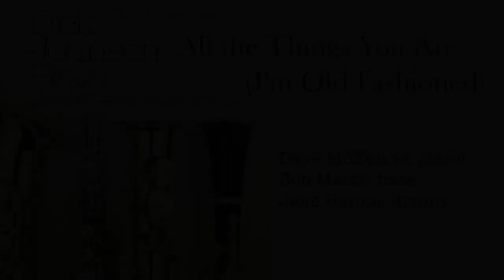Dick Johnson - All the Things You Are (I'm Old Fashioned) [1979 vinyl record]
Music from the vinyl album "Dick Johnson Plays" featuring:
Dave McKenna, piano
Bob Maize, bass
Jake
Hanna, drums
Dick Johnson, alto sax, flute, soprano sax, clarinet
Recorded May 1979, San Francisco, California

Dick Johnson (December 1, 1925 – January 10, 2010) was an American big band clarinetist, best known for his work with the Artie Shaw Band.  From 1983 until his death he was the leader of the Artie Shaw Orchestra.

Born Richard Brown Johnson in Brockton, Massachusetts, he also played the alto saxophone and flute. Johnson worked with Frank Sinatra, the Swing Shift Orchestra, Dizzy Gillespie and Tony Bennett.

INXDS.